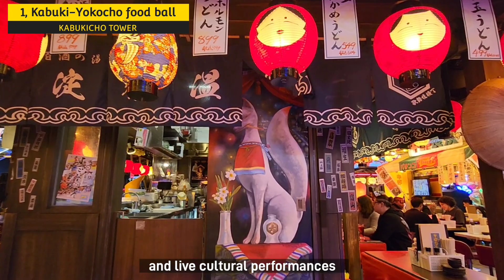7 things to enjoy at the most hottest place in Shinjuku 🏮KABUKICHO TOWER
◎TOKYU KABUICHOTOWER
Address
1-29-1 Kabukicho, Shinjuku-ku, Tokyo 160-0021